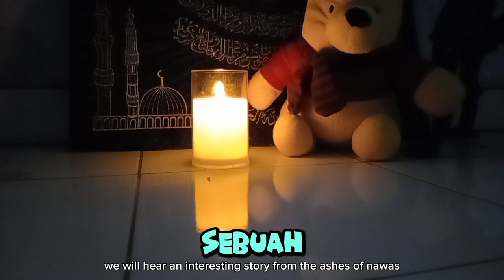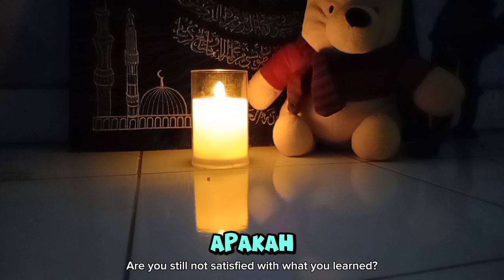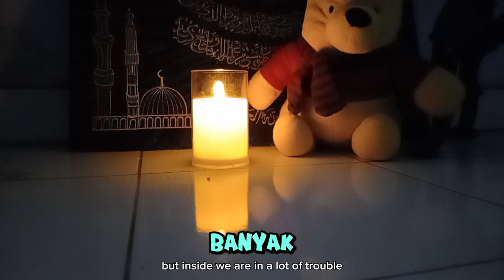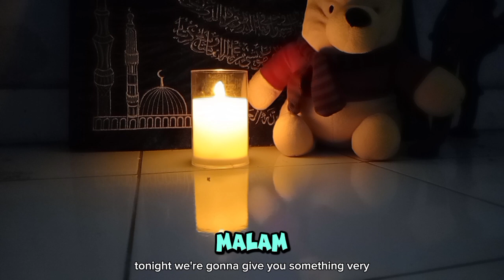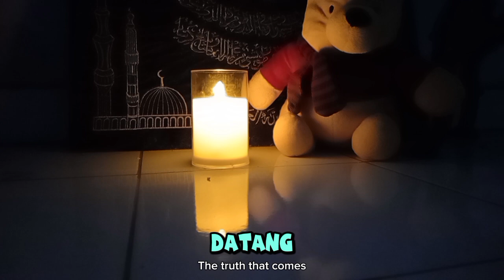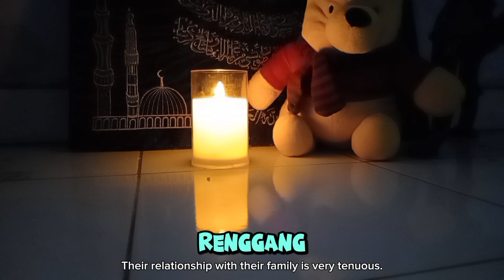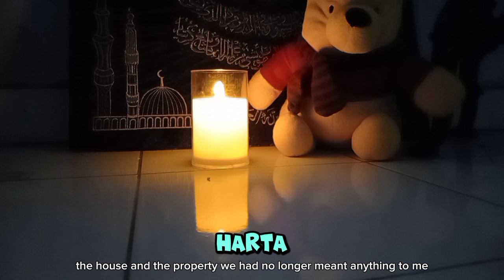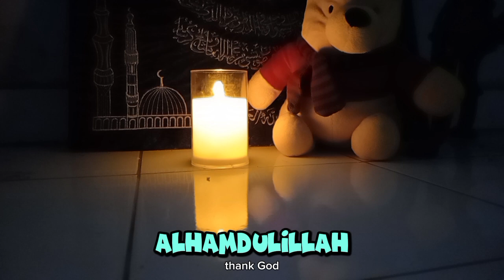CARA ABU NAWAS MENYELESAIKAN KONFLIK SAAT ISTRINYA MEMBANDINGKAN HIDUP MEREKA DENGAN ORANG LAIN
**Deskripsi:**

Dalam video ini, kita akan menyaksikan kisah menarik dari Abu Nawas saat istrinya mulai membandingkan kehidupan mereka yang sederhana dengan tetangga mereka yang kaya raya. Sebagai suami yang bijak, Abu Nawas menemukan cara cerdas untuk menyelesaikan konflik ini, dan mengajarkan istrinya tentang pentingnya bersyukur dan tidak memandang dunia dari harta semata. Kisah ini mengandung banyak hikmah yang relevan bagi kita semua, terutama tentang bagaimana menghadapi cobaan dalam rumah tangga dan menjaga kebahagiaan meski hidup dalam keterbatasan.